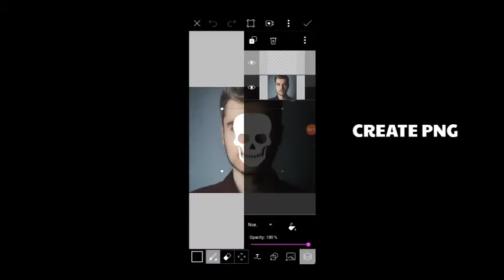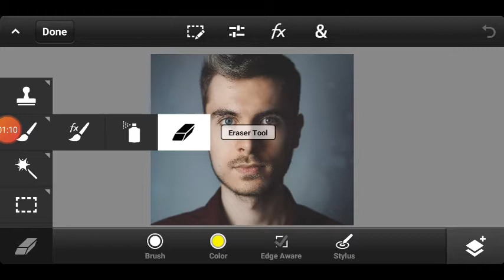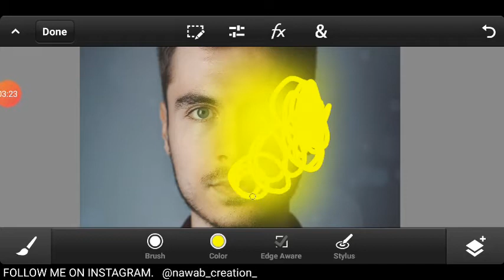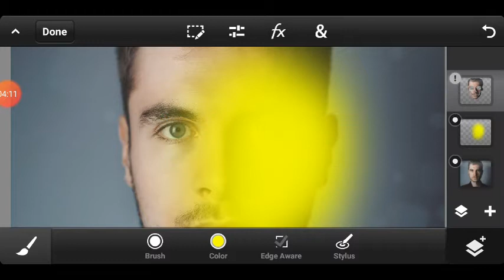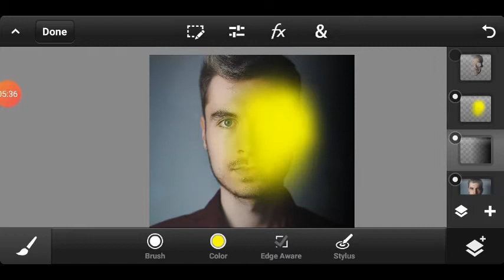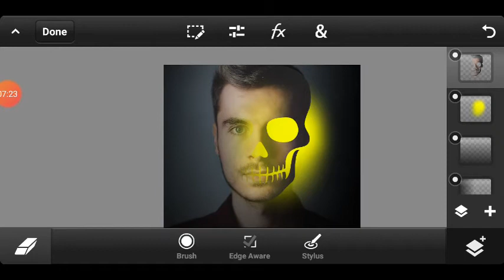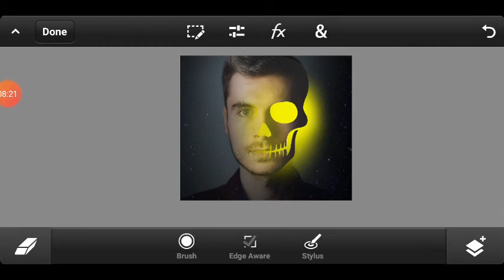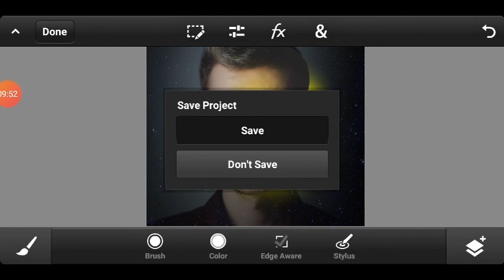Glowing Skull Portrait Effect PS TOUCH Tutorial-Instagram Viral Editing(Nawab Creation)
Hi Guys😊

©Nawab Creation🌟